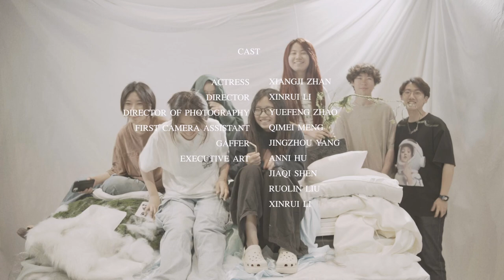Xinrui Li_2037349_Assessment 2 Film